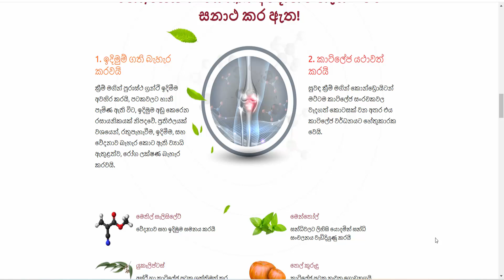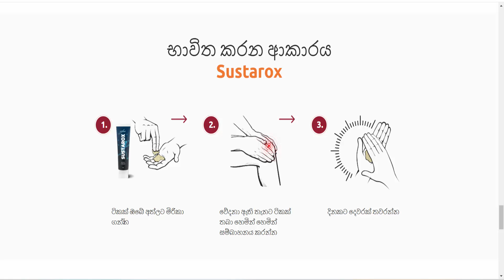Sustarox (Sri Lanka) - හන්දිපත් අමරුව, ආතරයීටීස් සහ තුවාල වළක්වන ඵලදායී ක්‍රීම් වර්ගයකි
Sustarox (Sri Lanka) - Joints
කොන්දේ වේදනාව? සන්ධි වේදනාව?
Sustarox - හන්දිපත් අමරුව, ආතරයීටීස් සහ තුවාල වළක්වන ඵලදායී ක්‍රීම් වර්ගයකි.
වේදනාවෙන් සහ ඉදිමුමෙන් නිදහස් කරයි
යූරියා නිපැයුම වළක්වාලයි
සන්ධි සහ පටක නැවත ගොඩනගයි